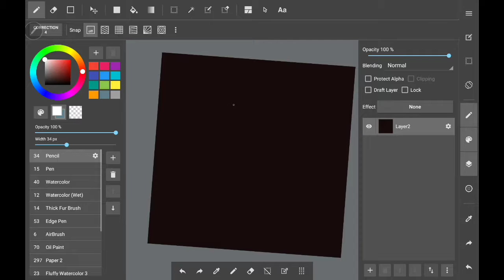Venom digital sketch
In spite of them jacking up my favorite villain of all time. I figured I draw a quite venom sketch. In memory of the good old days when he didn't look stupid. rip why can the movies get it right?!?!